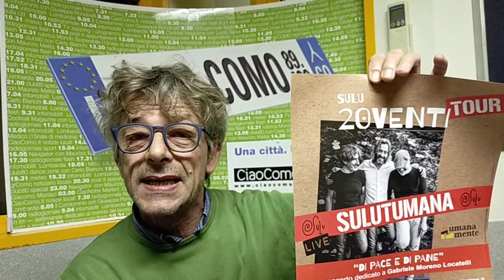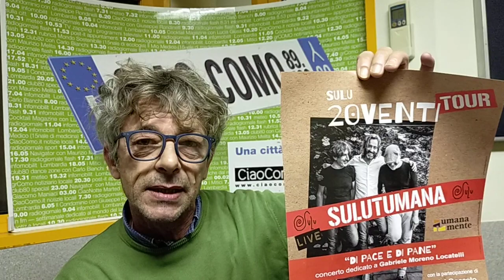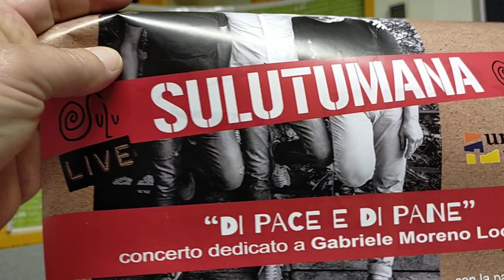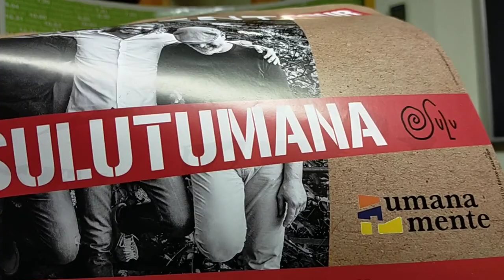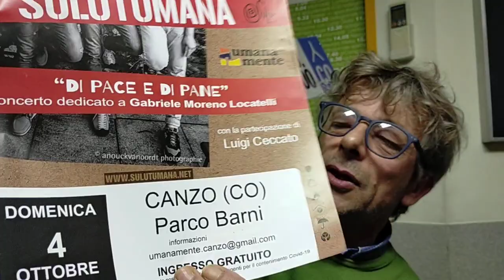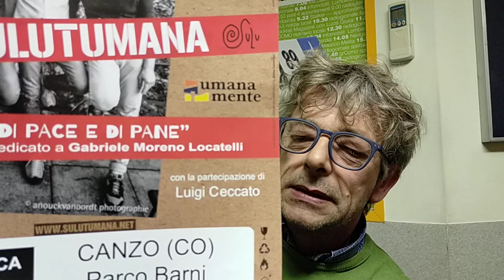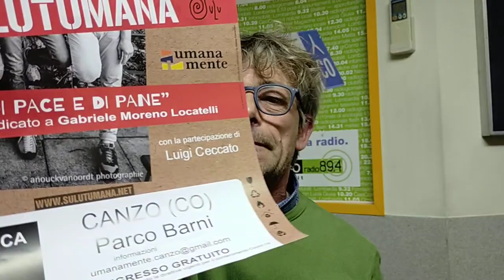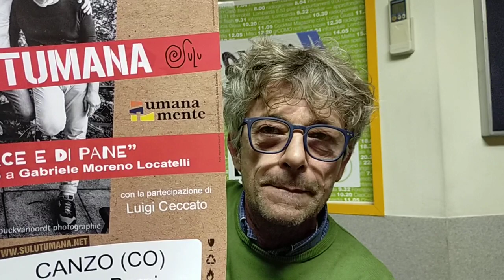ANGELO GALLI PRESENTA IL CONCERTO DI DOMENICA A CANZO PER MORENO LOCATELLI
Il fratello di Giambattista, cantante dei Sulutumana, è a capo di una Onlus per ricordare il pacifista ucciso a Sarfajevo.